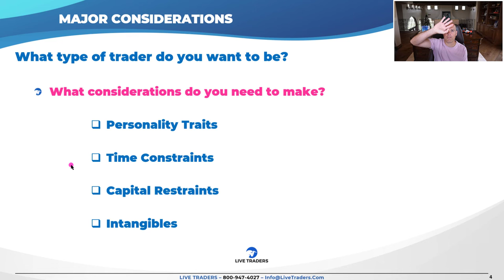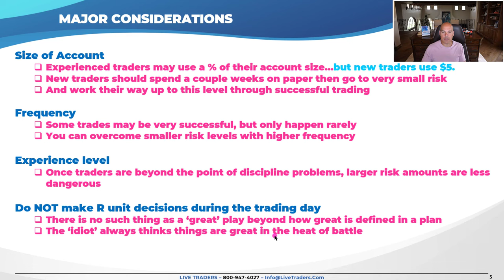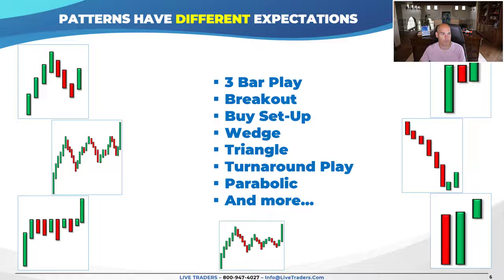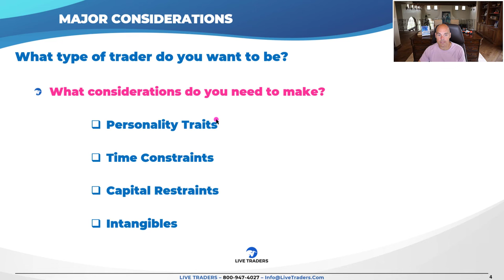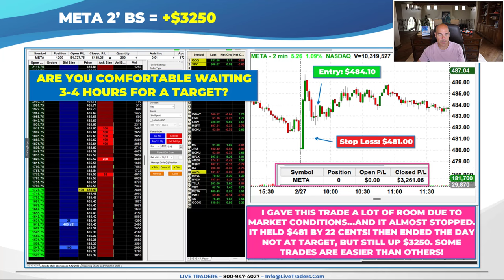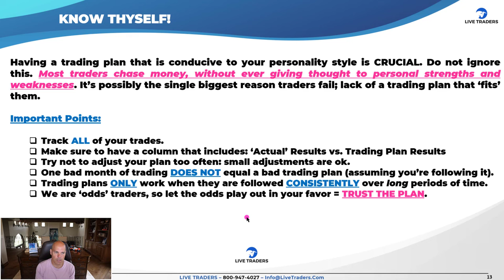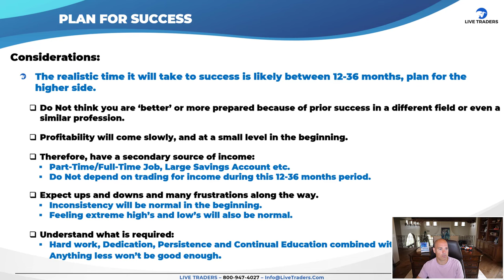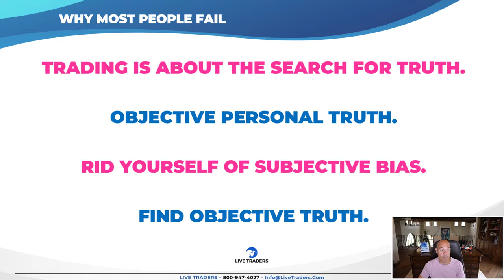Who Are YOU...As a TRADER? It Matters More Than You Think!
Welcome to a thought-provoking exploration of the role identity plays in shaping your success as a trader! In this engaging video, we delve into the importance of understanding and defining your trader identity, and how it can significantly impact your trading journey. Whether you're just starting out or a seasoned trader seeking to refine your approach, this video offers valuable insights that can transform the way you think about trading.

🔍 Why Your Trader Identity Matters:

Your trader identity goes beyond just your trading style or strategy – it encompasses your beliefs, attitudes, and behaviors towards trading. In this video, we discuss why having a clear understanding of your trader identity is crucial for making informed decisions, managing risk effectively, and achieving long-term success in the markets. Whether you identify as a day trader, swing trader, or investor, embracing your trader identity can empower you to navigate the challenges of trading with confidence and resilience.

🌐 Unlock Your Trading Potential with Live Traders:

Ready to discover your trader identity and unleash your full potential as a trader? Join us at Live Traders, where we offer a dynamic trading chat room filled with real traders sharing real insights and trade ideas. Experience the power of community and gain access to invaluable resources that can help you learn the ropes of real trading. Plus, take advantage of our $1 trial offer and immerse yourself in the world of Live Traders chat room to see firsthand how it can elevate your trading game.

to learn more and start your trial today!

🔥 Conclusion:

Your trader identity is more than just a label – it's a reflection of your beliefs, attitudes, and approach to trading. Watch this video to gain valuable insights into why understanding your trader identity is essential for success in the markets. And don't forget to join the Live Traders chat room trial to connect with like-minded traders, learn from real trading experiences, and accelerate your journey to trading mastery. It's time to embrace who you are as a trader and unlock your full potential!

Don't miss out on future videos packed with expert tips, analysis, and strategies to help you succeed in the markets. Your journey to trading greatness starts now!